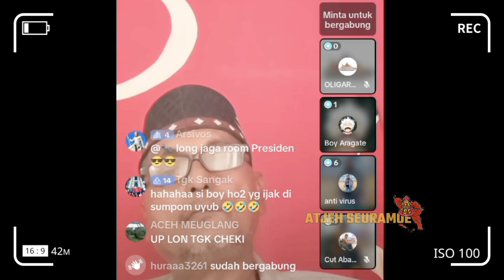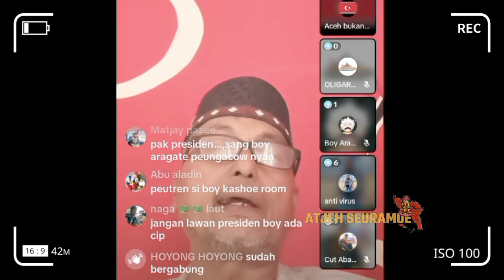Syehky Gam Pakat Meu Prang Aneuk Bangsa | Aceh Golom Merdeka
Syehky Gam Ajak Anak Bangsa Aceh Untuk Bangkit Kembali, Diskusi Syehky Gam.